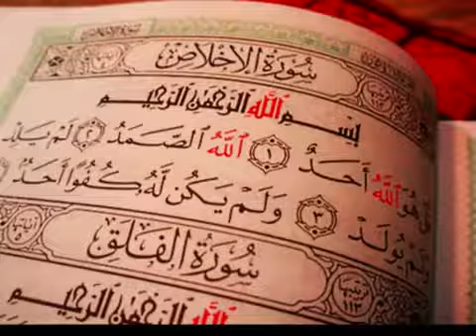سورة الإخلاص SURAH IKHLAS BEST